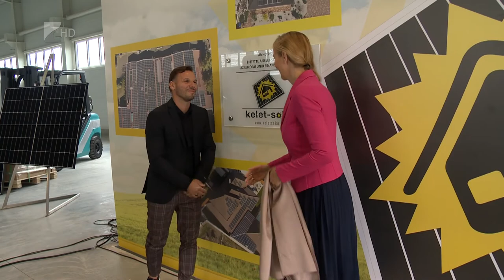Új telephely Nagykállóban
Tartószerkezetek gyártásába kezd egy megújuló energiával foglalkozó nyíregyházi cég. A négyszáz millió forintos fejlesztéshez uniós és állami támogatással új telephelyet építettek a nagykállói ipari parkban. A szelemeneket előállító üzem várhatóan több, mint húsz új munkahelyet teremt térségben.